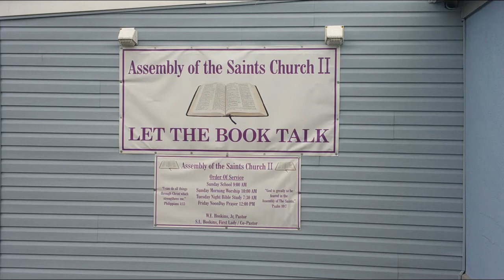Faith Produces Works